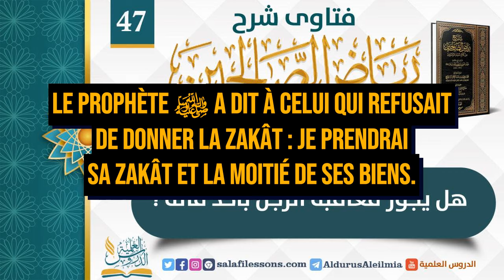47/1000 Est-il permis de punir quelqu'un en lui donnant une amende - Sheykh abd al Aziz ibn Bâz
47/1000 Est-il permis de punir quelqu'un en lui donnant une amende - Sheykh abd al Aziz ibn Bâz